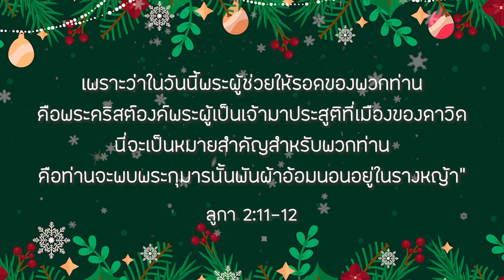Merry Christmas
ช่วงเวลาแห่งความรักและการให้แบบนี้  CBN เลยมีคำอวยพรย้อยเวลาจากอดีตของรายการจากใจถึงใจ มามอบสู่พี่น้องทุกคนค่ะ ขอพระเจ้าอวยพรทุกคนนะคะ Merry Christmas ค่ะ